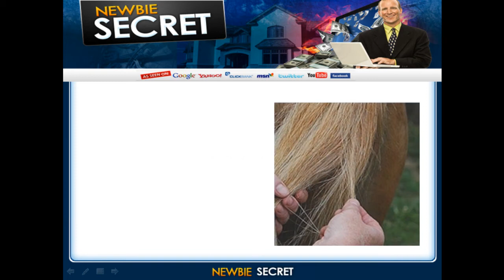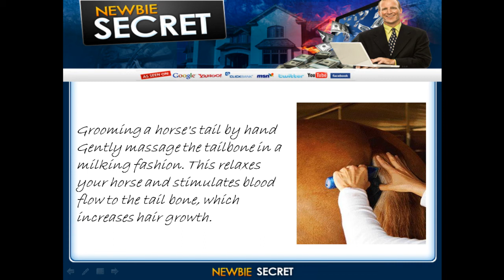Beauty horse - How to groom a horse tail for beauty and fullness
Do you know the secret...how to groom a horsetail for beauty and fullness?